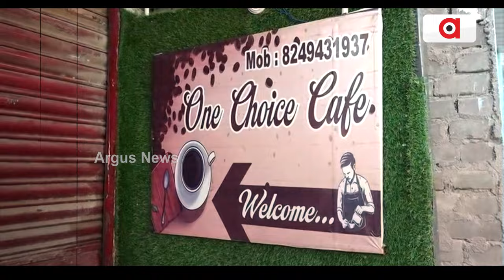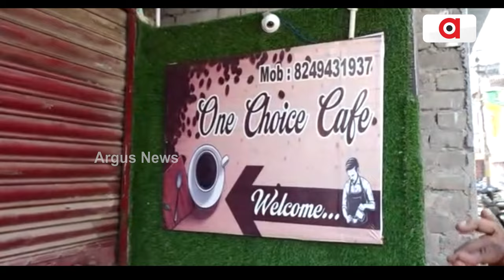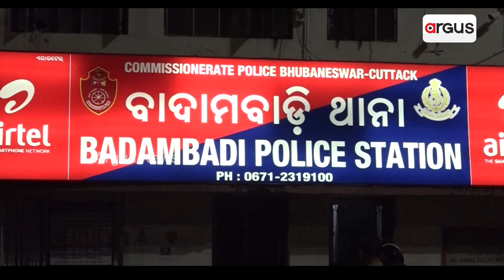ଭିଡିଓ କଲରୁ ସୈତାନଙ୍କ ସାଂଘାତିକ ଖେଳ | Cuttack | Argus News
କଟକ କଲେଜ ଛାତ୍ରୀ ଗଣଦୁଷ୍କର୍ମ ମାମଲାରେ ଆସିଲା ବଡ଼ ତଥ୍ୟ । ଭିଡିଏ କଲ୍ ବେଳେ ଅଶ୍ଲୀଳ ଭିଡିଓ ସୁଟ୍ କରି ବ୍ଲାକମେଲ ଓ ଗଣଦୁଷ୍କର୍ମ । ଗଣଦୁଷ୍କର୍ମର ଲୋମଟାଙ୍କୁରା କାହାଣୀ ଆରମ୍ଭ କରିଥିଲା ସୁଶୀଲ